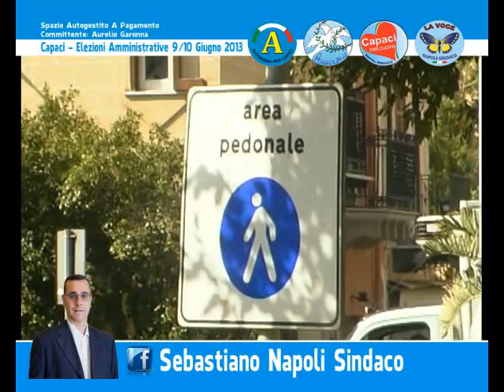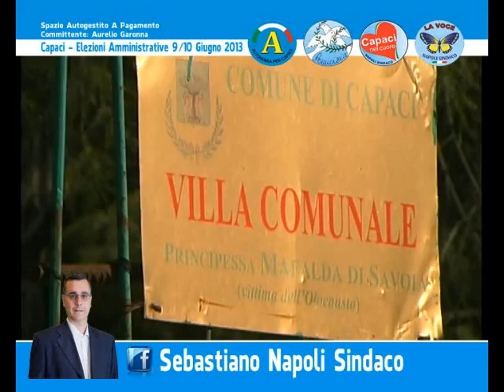ELEZIONI AMMINISTRATIVE 9-10 GIUGNO 2013 - SEBASTIANO NAPOLI SINDACO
Spazio Autogestito A Pagamento - Elezioni Amministrative di Capaci (PA) del 9-10 Giugno 2013. Candidato a Sindaco Sebastiano Napoli - Candidato al Consiglio Comunale Aurelio Garonna.